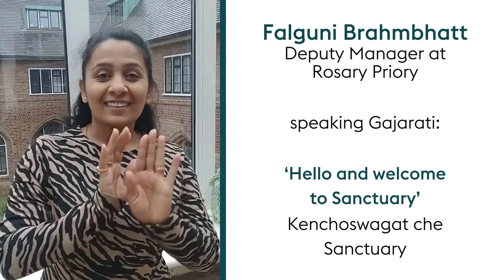Cultural Diversity Day at Sanctuary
We love celebrating our colleagues’ cultural diversity 🌍
This year as part of Cultural Diversity Day we asked our colleagues from all backgrounds and ethnicities to share a greeting in their cultural language. It’s been great to learn more about the wide variety of languages spoken here at Sanctuary and hear greetings from all over the world!

Our goal is to be a diverse, inclusive organisation where our people thrive and meet our customers’ needs with fairness and empathy. Find out more about Diversity and Inclusion at Sanctuary